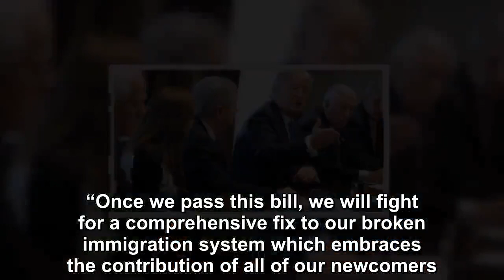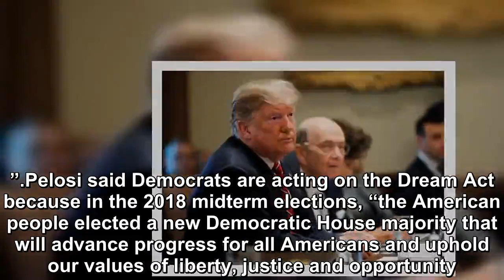The dream law will be signed by Trump for Special People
House Majority Leader Steny Hoyer (D-MD) claimed on Tuesday that President Donald Trump told him that he would sign the Dream Act if Congress passes a